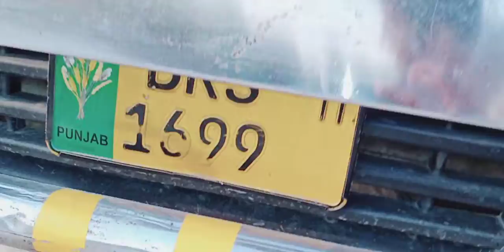Date 7.8.2020) 10gulabi ablak male going to Lahor 03481672821 Locetion DG Khan